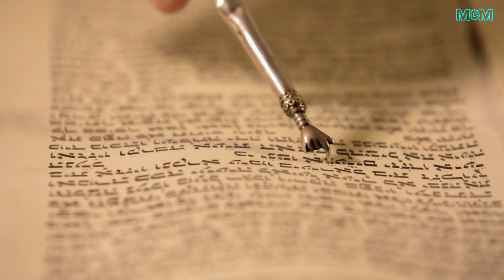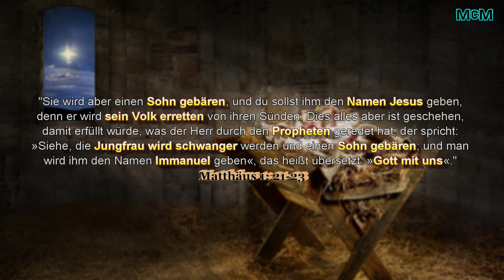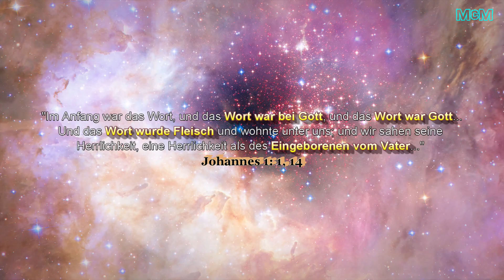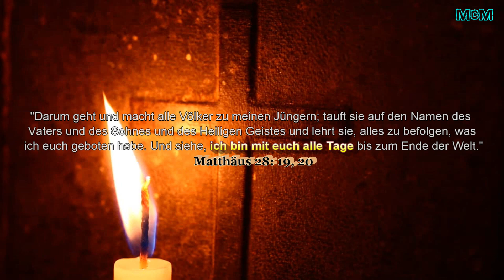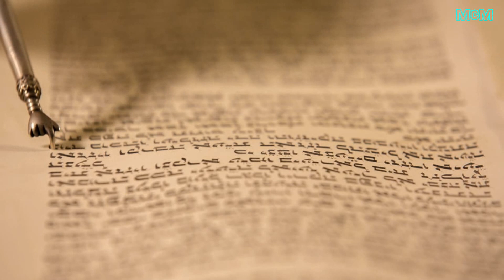»Gott mit uns« ➤ Wer ist der prophezeite Immanuel?